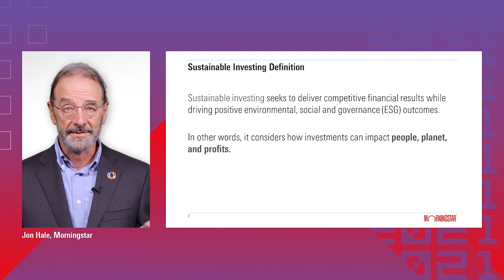1/1 ESG Raters ’ Insights : Morningstar Sustainalytics The Sustainable Investing Framework